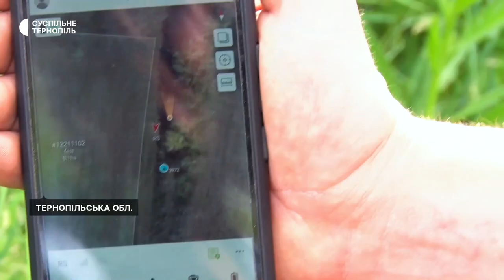Дозвіл на використання агродрона під час війни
Під час війни аграрії, щоб обробляти поля агродронами повинні мати дозвіл на використання безпілотників. Тому, зараз поля хімікатами обробляють самохідними оприскувачами, розповів директор сільськогосподарського товариства Сергій Якимець. Чоловік розповідає, це затратніше.